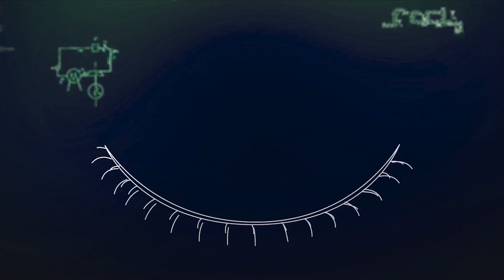PLUS TWO | SAY / IMPROVEMENT | 21 ദിവസങ്ങൾ കൂടി മാത്രം | നല്ലത് പോലെ പഠിക്കാം | ADMISSIONS OPEN 👆🔥